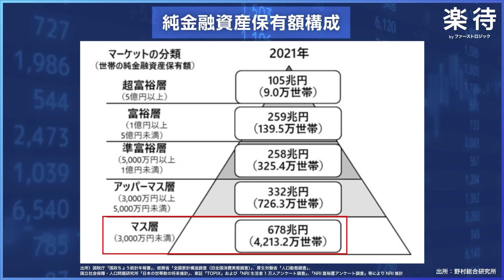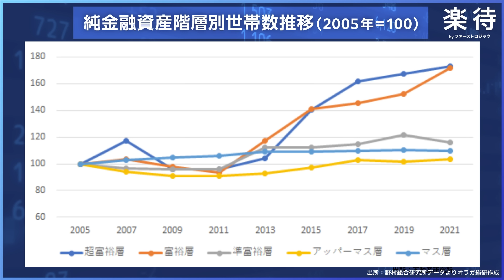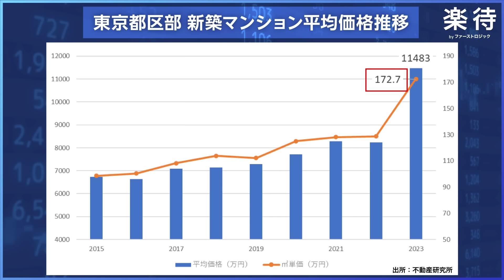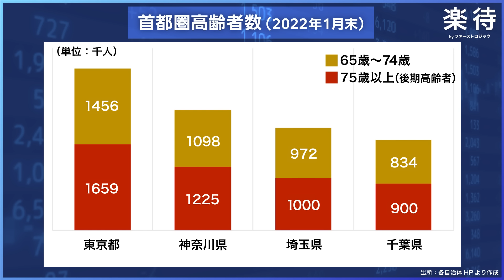【価値観のコペルニクス的転換】2030年までにマンション高騰は終了、「大相続時代の到来」で都内でも家余りの時代に…!?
不動産や経済分野に関わる様々な専門家に、これからの時代に損をしないため、より儲けるために知っておきたいあれこれを語っていただく企画「楽待トーク」。

今回はオラガ総研代表の牧野知弘さんをお招きし、「高騰するマンション価格と今後の不動産市場」というテーマで話を聞いた。不動産価格が上昇する構造的な要因とは？そして、これからの不動産市場はどうなっていくのか？

※お詫び
12分43秒のグラフの出典が誤っておりました。
誤：不動産研究所
正：不動産経済研究所

▼出演者情報▼
牧野知弘さん
東京大学経済学部を卒業後、第一勧業銀行（現みずほ銀行）に入行。
その後、ボストンコンサルティンググループを経て、1989年三井不動産に入社。
その後、J-REITの執行役員、運用会社の代表取締役を経て、
現在はオラガ総研代表取締役としてホテルなどの不動産プロデュース業を展開。

00:00 オープニング
03:16 マンション価格が高騰する構造的要因
07:37 国内で富裕層が増加
11:13 庶民はもうマンションを買えない？
15:03 「業者買い」の裏事情
19:04 価格高騰の転換点はいつ？
25:34 今は「無理して買う」時ではない
28:16 不動産市況は2030年までに変わる
31:17 「大相続時代」到来で供給過剰に
37:03 後編予告

【運営】
株式会社ファーストロジック